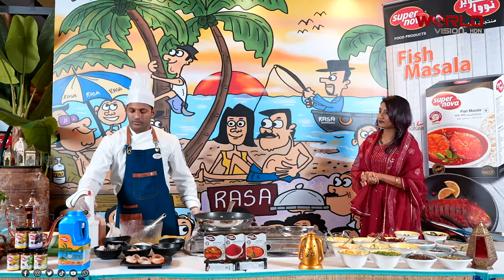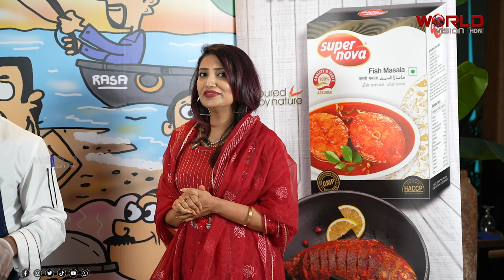റമദാന്‍ സ്‌പെഷ്യല്‍ Drink ആംപന്നയും സ്റ്റഫ്ഡ് ക്രാബുമായി ഇഫ്ത്താര്‍ സല്‍ക്കാരം|Ep:13|WORLDVISION HDN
റമദാന്‍ സ്‌പെഷ്യല്‍ Drink ആംപന്നയും സ്റ്റഫ്ഡ് ക്രാബുമായി ഇഫ്ത്താര്‍ സല്‍ക്കാരം | WORLDVISION HDN